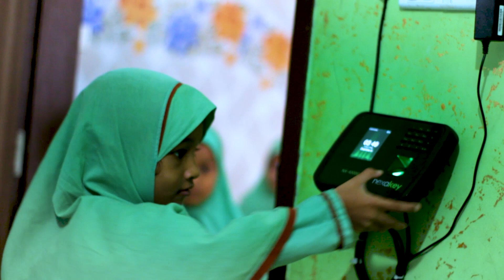এই বয়ানটি শুনলে চোখের পানি ধরে রাখতে পারবেন না। Abu yousuf juktibadi । kazi tv